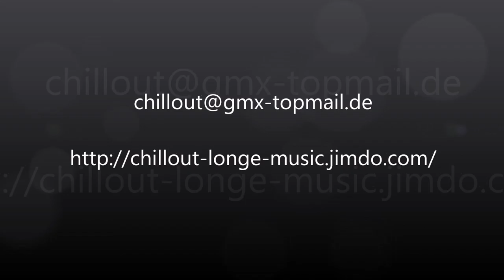Blue Bossa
Bossa Nova